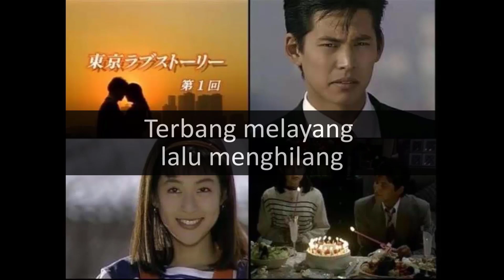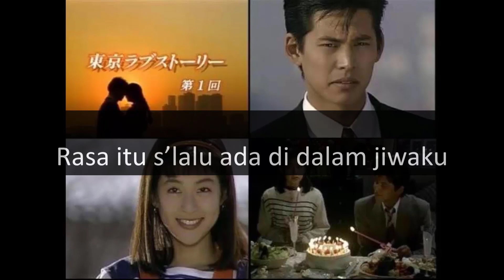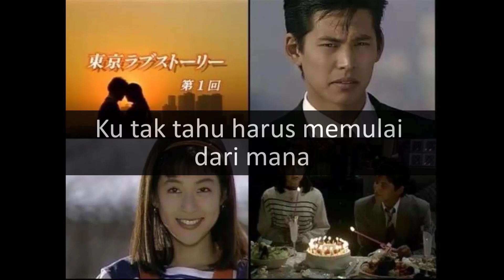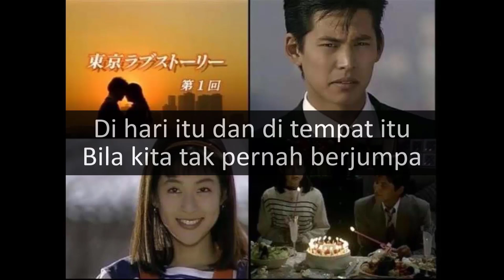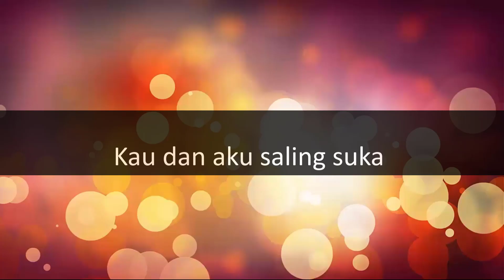Lagu Soundtrack Pembuka Tokyo Love Story versi Indonesia dengan Lirik Lagu (Cover)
Berikut ini adalah lagu Soundrack ( Ost ) dari Tokyo Love Story  J-Drama / Dorama / Drama Jepang jaman dulu ( jadul ) yang cukup terkenal.

Tokyo Love Story berasal dari Manga yang dikarang oleh Fumi Saimon. Kemudian Manga ini diangkat menjadi sebuah Drama dan sempat ditayangkan di Indonesia. Waktu itu kalo gak salah ditayangkan di Indosiar, setiap Senin - Jumat jam 20.30 WIB sekitar tahun 90-an. Waktu itu masa-masa baru berdirinya Indosiar, film drama ini dimulai setelah serial Yoko dan Bibi Lung ( Kembalinya Pendekar Rajawali / Return of Condor Heroes ).

Cerita Tokyo Love Story adalah tentang tiga sahabat Mikami, Kanji dan Satomi yang pergi merantau ke Tokyo. Selain itu juga ada Rika dan bosnya, Sendo. Ceritanya tentang asmara romantis.

Yang paling menarik dari Tokyo love story adalah lagunya. Mengingat jaman dulu semua lagu  / musik opening asia pasti di dubbing ke dalam bahasa Indonesia, tentu tidak dengan kualitas yang asal-asalan juga.

Berikut ini lirik lagunya versi Indonesia. Yang mau karaoke juga bisa karena liriknya ditampilkan juga di video.

Ku tak tahu harus memulai dari mana
Sang waktu pun s’lalu terus mengejarku ke sana
Terbang melayang lalu menghilang
Tertelan kata kiasan cinta

Wajahmu yang cantik
dan s’lalu menawan
Membuat susah diriku
‘tuk mengatakan cinta
Namun hujan kan reda
Dan kita kan dapat berjalan
bersama

Di hari itu dan di tempat itu
Bila kita tak pernah berjumpa
Mungkin kita tak akan percaya
Kau dan aku saling suka
dan cinta

Hari ini kusuka
Esok pasti kucinta
Rasa itu s’lalu ada di dalam jiwaku
Tak kan pernah berubah
Apa yang pernah kukatakan kepadamu

Kau dan aku saling suka dan cinta